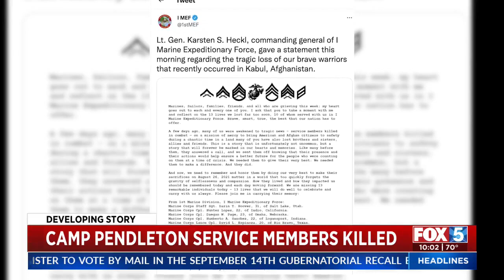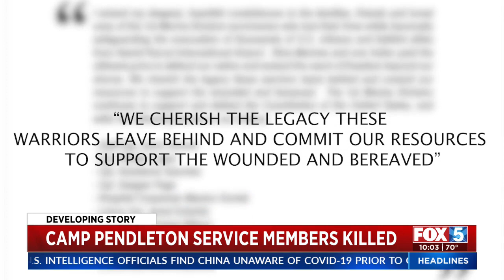10 Camp Pendleton Service Members Among 13 Soldiers Killed In Afghanistan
Clara Benitez was live from Camp Pendleton with the latest on the military members who were killed in Afghanistan.